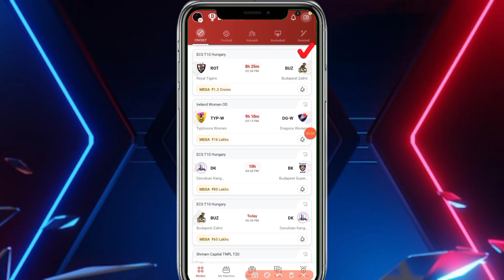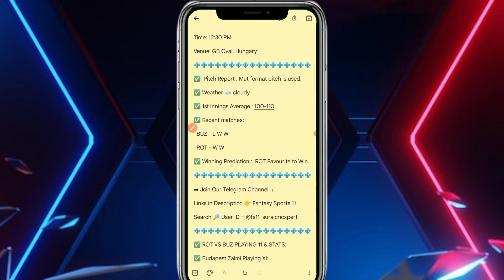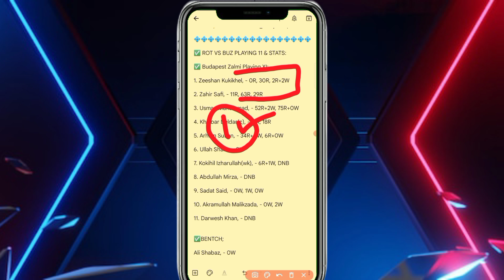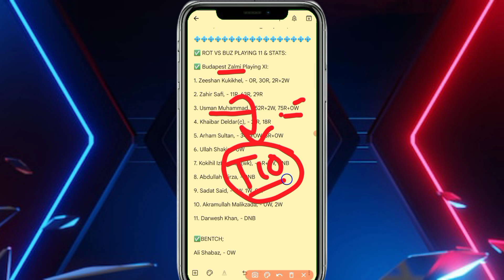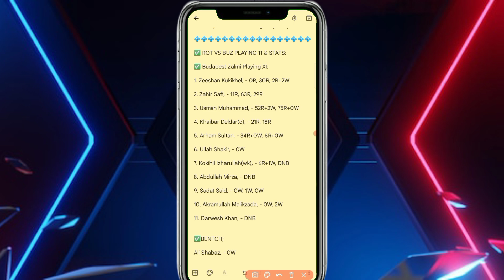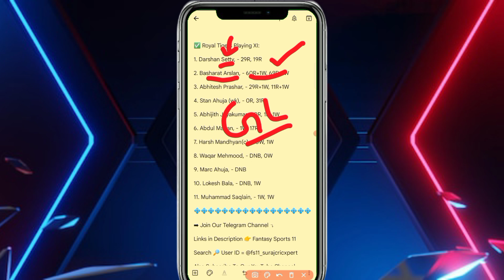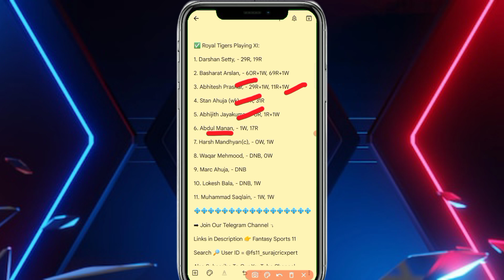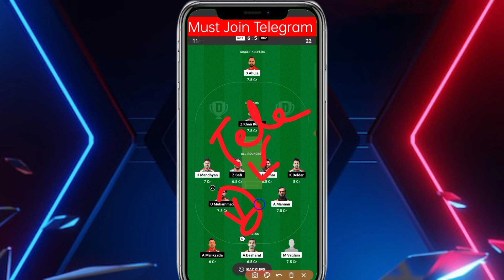ROT VS BUZ DREAM11, ROT VS BUZ DREAM11 PREDICTION, ROT VS BUZ DREAM11 TEAM, ROT VS BUZ PLAYER RECORD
✅ Match info: ROT VS BUZ Dream11 Prediction Today Match, Dream11 Team Today, Fantasy Cricket Tips, Playing XI, Pitch Report, Injury Update- Hungary T10 2024, Match 12

ROT VS BUZ West Indies T10 Spice Isle Match 12 Preview:

ROT vs BUZ Dream11 Prediction

The twelfth game of the ECS T10 Hungary 2024 tournament will see the clash between Royal Tigers and Budapest Zalmi at the GB Oval, Szodliget on 17th July at 2:30 PM IST.

Get the best ROT vs BUZ Dream11 prediction, fantasy cricket tips, probable playing XI, and match insights for the 12th match of the ECS T10 Hungary 2024: expert analysis and more.

ROT vs BUZ Match Preview:

The stage is set for a crucial encounter in the ECS T10 Hungary 2024 as the Royal Tigers lock horns with the Budapest Zalmi in Group A.

The Royal Tigers, currently boasting an unbeaten record with two victories from two matches, sit comfortably in second place.

However, the challenge ahead comes in the form of the table-toppers, the Budapest Zalmi. Despite playing an extra match, the Zalmi have also secured two wins, showcasing their impressive form.

This upcoming clash promises to be an important battle for supremacy within the group. The Royal Tigers will be aiming to maintain their perfect record and potentially usurp the Zalmi from the top spot. Meanwhile, the Zalmi will be determined to continue their winning streak and solidify their lead in the group standings.

rot vs buz

rot vs buz dream11

rot vs buz players stats

rot vs buz today match

rot vs buz fantasy team

rot vs buz dream11 team

rot vs buz dream11 players records

rot vs buz dream11 gl tips and tricks

rot vs buz dream11 sl+gl best c/vc

rot vs buz dream11 today top picks

rot vs buz dream11 fantasy prediction

buz vs rot

buz vs rot dream11

buz vs rot players stats

buz vs rot today match

buz vs rot fantasy team

buz vs rot dream11 team

buz vs rot dream11 prediction

buz vs rot dream11 players records

buz vs rot dream11 gl tips and tricks

buz vs rot dream11 sl+gl best c/vc

buz vs rot dream11 today top picks

buz vs rot dream11 fantasy prediction

Royal tigers vs Budapest Zalmi

Royal tigers vs Budapest Zalmi  dream11

Royal tigers vs Budapest Zalmi  players stats

Royal tigers vs Budapest Zalmi  today match

Royal tigers vs Budapest Zalmi  fantasy team

Royal tigers vs Budapest Zalmi  dream11 team

Royal tigers vs Budapest Zalmi  dream11 prediction

Royal tigers vs Budapest Zalmi  dream11 players records

Royal tigers vs Budapest Zalmi  dream11 gl tips and tricks

Royal tigers vs Budapest Zalmi  dream11 sl+gl best c/vc

Royal tigers vs Budapest Zalmi  dream11 today top picks

Royal tigers vs Budapest Zalmi  dream11 fantasy prediction

1.This analysis is based on my Understanding, knowledge and instinct. While selecting your team, consider the points mentioned and make your own decision.

2. it takes great care to comply with all central and state legislation in India to ensure that users are fully protected. Every contest on platform is carefully designed to comply with applicable statutes and regulations in India.

3. it constitutes a ‘game of mere skill’, which makes the Dream11 game exempt from the provisions of the Public Gambling Act, 1867 (PGA). Dream11 is a legitimate business activity protected under Article 19(1)(g) of the Constitution of India.

4. This Game involves an element of financial risk and may be addictive, Please Play Responsibly and at your own risk.